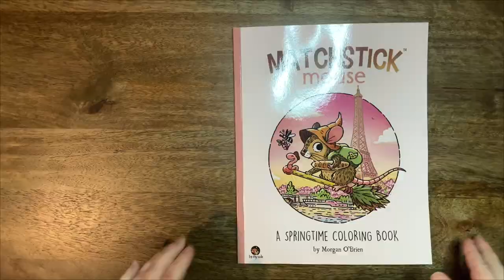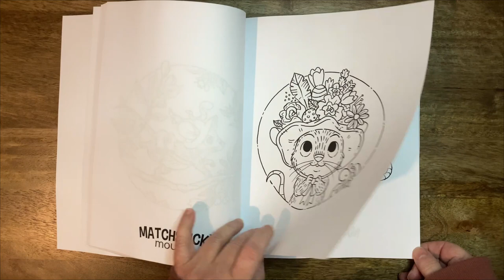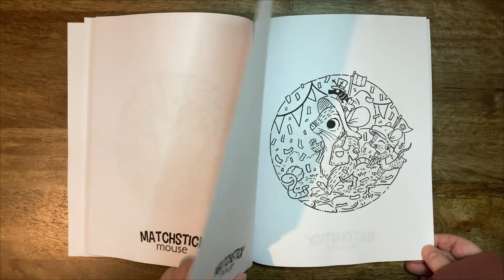Matchstick Mouse: A Springtime Coloring Book - Morgan O'Brien //Adult Colouring Book Flip Through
Hi Everyone,
Featuring 35 brand-new Spring themed illustrations showcasing activities like Gardening, Baking, Exercising, Spring Cleaning and even a Springtime trip to Paris.

Amazon UK link *